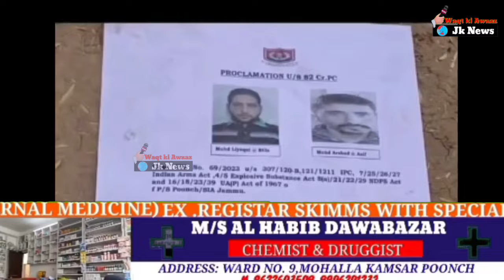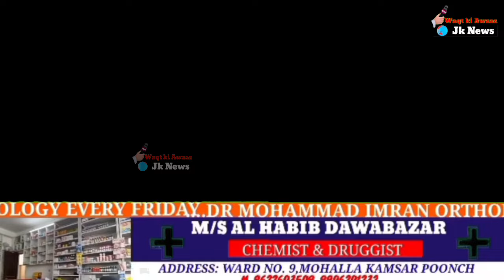SIA/ریاستی تفتیشی ایجنسی نے پونچھ میں منشیات کی دہشت گردی کے مفرور ملزمان کے گھروں پر نوٹس چسپاں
SIA/ریاستی تفتیشی ایجنسی نے پونچھ میں منشیات کی دہشت گردی کے مفرور ملزمان کے گھروں پر نوٹس چسپاں کر دیا ہے کہ وہ تیس دنوں کے اندر ایس آئی اے یا پونچھ سیشن کورٹ میں پیش ہوں، اگر وہ ایسا نہیں کرتے ہیں تو ان کی جائیداد ضبط کر لی جائے گی۔ نارکو دہشت گردی، جن کے نوٹس ان کے گھروں پر ایس آئی اے نے چسپاں کیے ہیں، ان کی شناخت لیاقت بلہ ولد محمد حسین، ساکن گائوں کھڈی کرمادہ اور محمد ارشد عرف آصف، ساکن گاؤں بگیالدرہ دیگھوار تیڈوان کے طور پر کی گئی ہے۔ 2023 IA کے ذریعہ سیکشن 307/120/121/1211 IPC 7/25/26/27/16/18/23/39UPA کے تحت رجسٹرڈ ہے۔